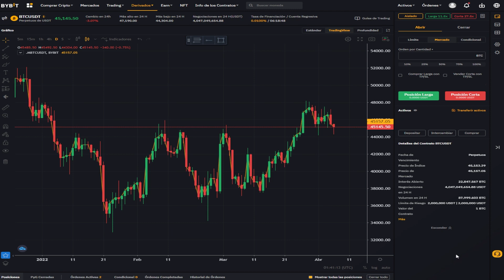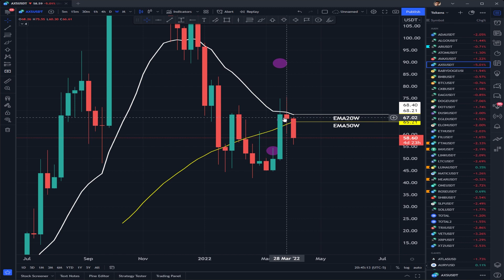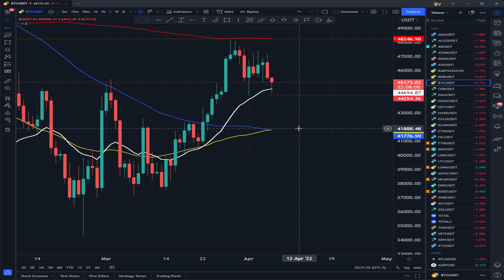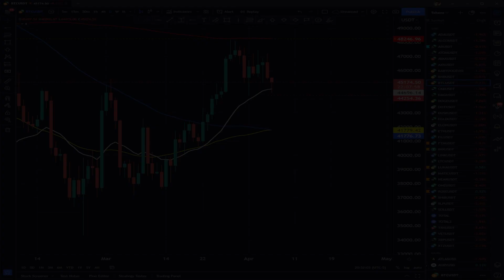BITCOIN LLEGÓ A LA ZONA, TARDE, PERO LLEGÓ - ANÁLISIS DEL MERCADO CRYPTO